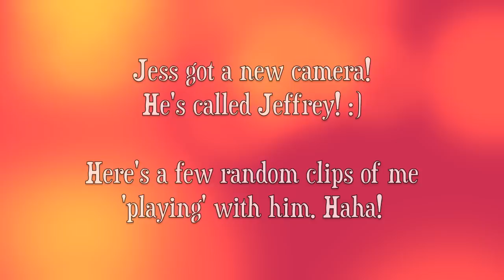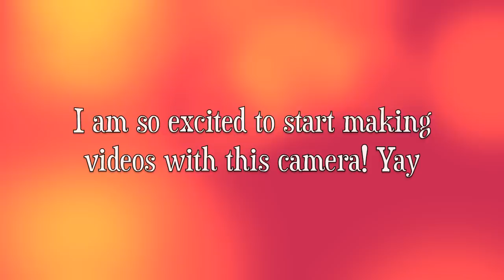Jess playing with her new camera: SONY HDR-XR15: Jeffrey!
I got my new video camera! This is just a video of me messing around with it. Haven't done much with it just yet. Haha.

Yes, I am fully aware I look like a turdface in good quality.

Special thanks to my Grandma! She's adorable isn't she?
Jesse the dog ;)
Demi you big ginger! Sexy ginger..

The video camera (Jeffrey): Sony HDR-CX something.

xxx